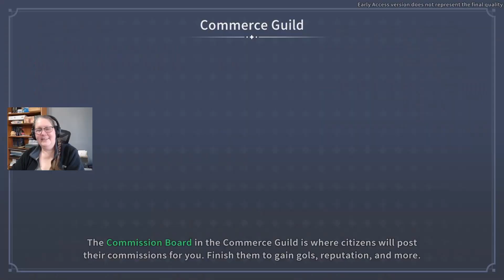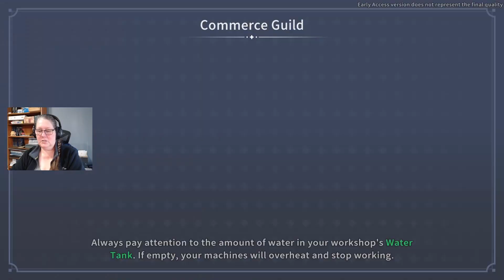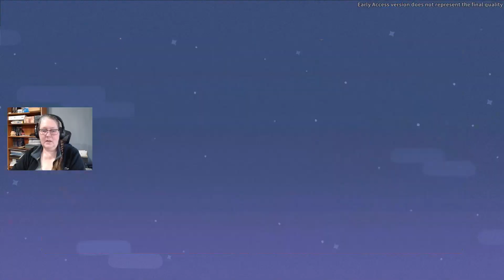A New Stray in Town & a Weapons Upgrade – My Time at Sandrock – S2-Adeline – Ep.25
Adeline builds Mint his Magneto Inductive Inspector, and delivers it. She also discovers the consequences of failing the Mysterious Man’s task, completes some more commissions, attends the Wednesday-night concert, cleans up a bit of trash, hunts for bloodstone, does a little more gardening, and meets a new stray Rocky’s team can’t handle. She also discovers how to upgrade her weapons.

This is a full playthrough of the 2022 Early Access release of My Time at Sandrock. Our first series is based solely on the Demo that was released in 2021. This play-through will continue until we have completed the game by finishing the main storyline, and by having gotten married and had at least one child, finished the Sandrock museum, and filled in the collections booklets…or until there is an update that ends the save.